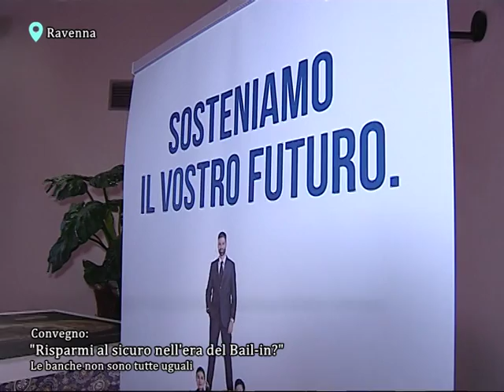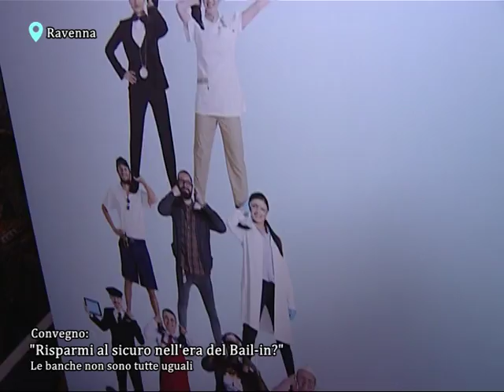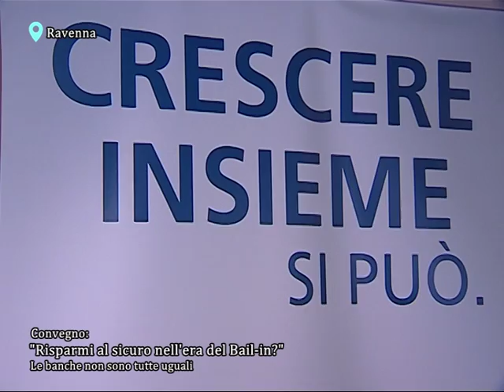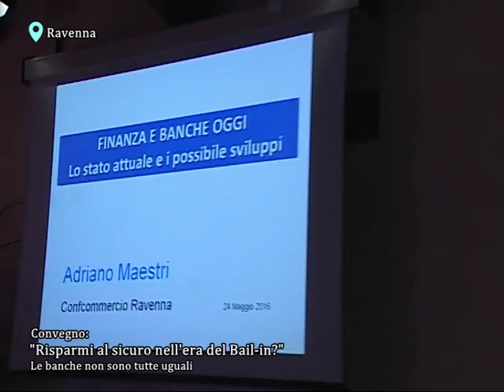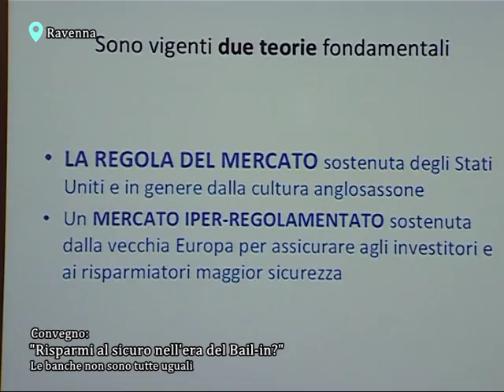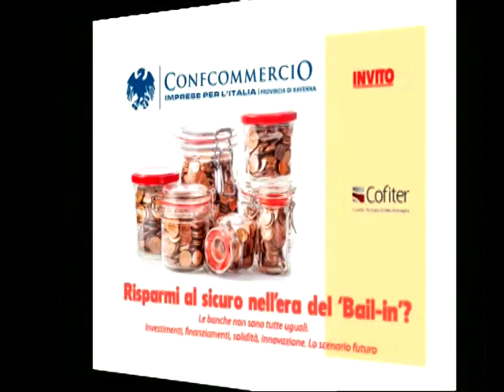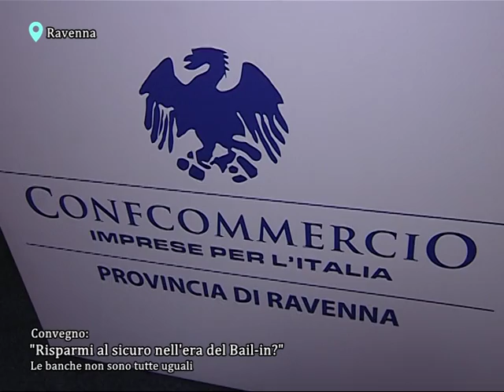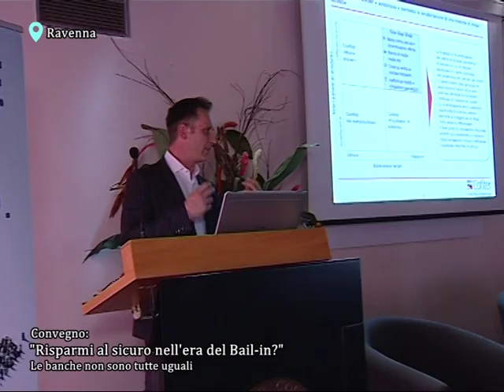CONVEGNO RISPARMI AL SICURO NELL'ERA DEL BAIL IN RAVENNA